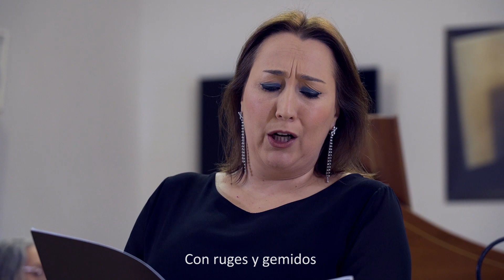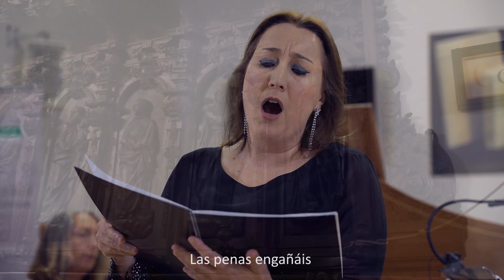Mortales que cansados · Fray José de Barcelona · Don João V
Mortales que cansados
Fray José de Barcelona, 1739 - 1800
(E:GU 209/24-9. Ed. Alonso Gómez Gallego)
Archivo del Real Monasterio Santa María de Guadalupe

Interpreta:
Ensemble D. João V
Sandra Medeiros, soprano; Tera Shimizu, violín I; Miguel Simões, violín II; Duncan Fox, violone y Cândida Matos, clave

Ciclo Carmina Antiqva 2019
Extremadura y su Música  & Programación Lírica Extremeña
Instituto Extremeño de Canto y Dirección Coral
Concierto celebrado en la Biblioteca de Extremadura (Badajoz)

Consejería de Cultura, Turismo y Deportes de la Junta de Extremadura

Con la colaboración de:
Real Monasterio Santa María de Guadalupe (Cáceres) / Asociación Coro Amadeus de Puebla de la Calzada y Biblioteca de Extremadura

Textos

Recitativo:

Mortales que cansados
En el curso de afanes sin segundo,
Con que os ha fatigado, infiel el mundo,
Intentáis aliviar vuestros cuidados.
Dejad ya ese camino
Y trocando de intento o de destino
Para apagar el ansia que os inflama.
Venid, venid a oír la voz de quien os llama,
Convidándoos gustoso
Con la paz, y el descanso, y el reposo.

Aria:

Todos los que afligidos
Las penas engañáis
Con ruges y gemidos
En vano os fatigáis.
Si buscáis el alivio Solo está en el altar.
Las penas engañáis
Si buscáis el alivio
Solo está en el altar,

Allí os llama amoroso,
Allí, os convida de leal
Quien solo es poderoso,
Quien sabe siempre amar,
Dar descanso al que implora
Rendido su piedad, rendido su piedad…